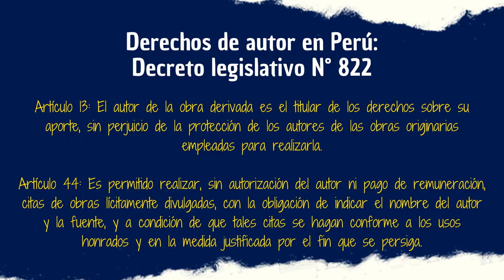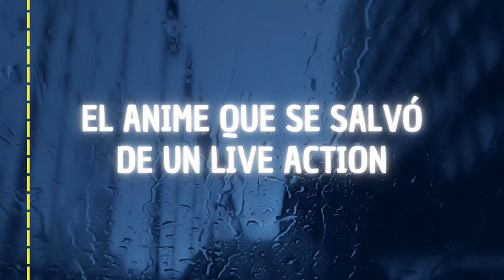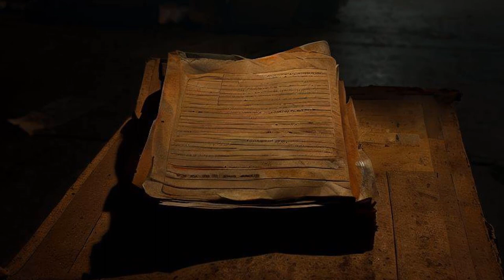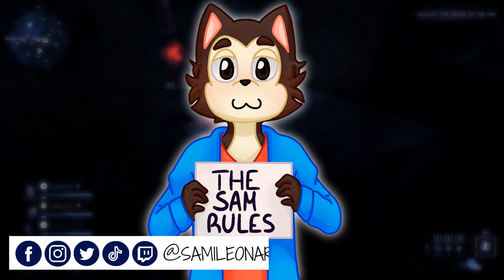EL ANIME QUE SE SALVÓ de un Live Action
Noir es un anime del 2001 de la extinta Bee Train que sentaría las bases para las historias de este interesante estudio. Si bien hoy en día el anime está relativamente olvidado, hubo un tiempo donde esto no era así ya que Noir fue uno de los animes "seleccionados" por USA para tener un Live Action. No obstante, la idea nunca se concretó ¿Por qué? En este vídeo lo sabremos.